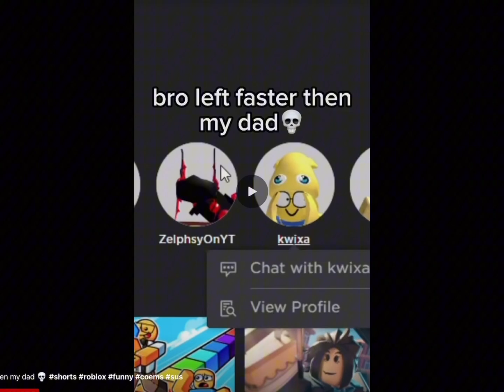⚡️TAELS ROASTS KWIXAA⚡️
Kwixaa = 🗑️🤮🤢